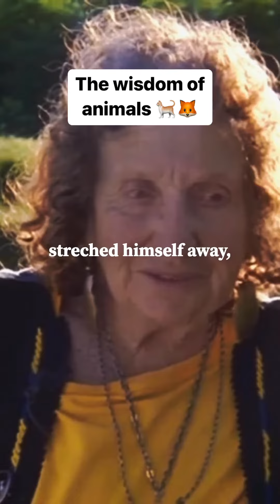The Intelligence of animals to heal themselves